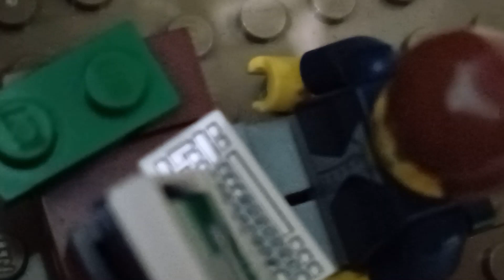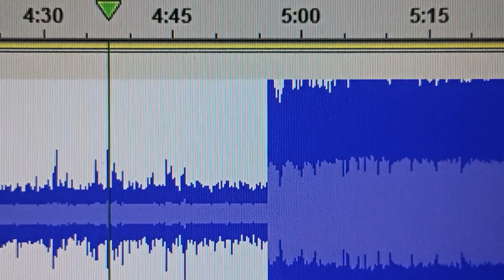Lego Black Box (A Lego plane crash movie film)